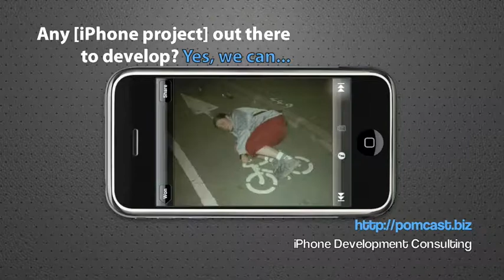PomDe090305 044 MBP17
Endlich ist er angekommen! Hier mal eine Review mit meine neue MacBook Pro 17" im Vergleich zum 15" und sogar meine alte PowerBook 12". Am Ende habe ich sogar mein alte Mac Mini G4 gezeigt ;)